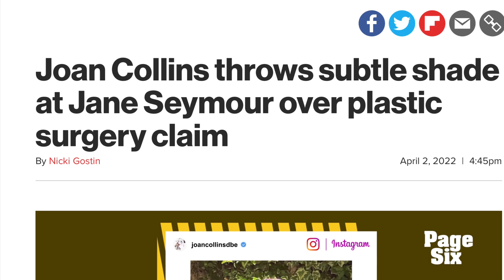HOW THESE TWO HOLLYWOOD LEGENDS ARE AT WAR OVER WHAT ?